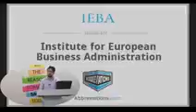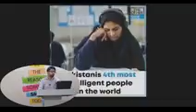about geography of pak